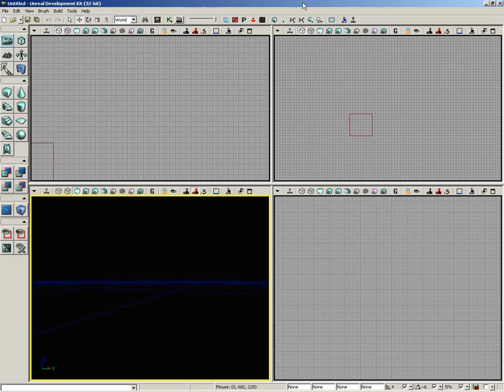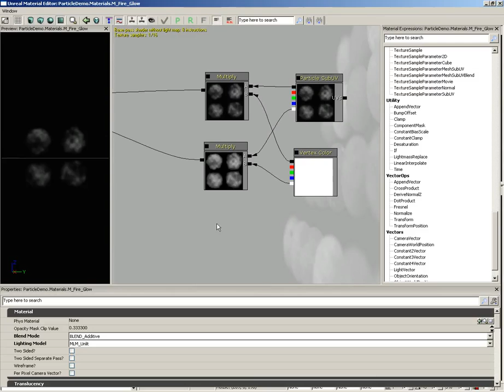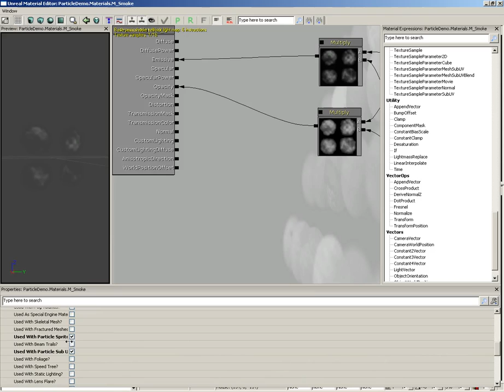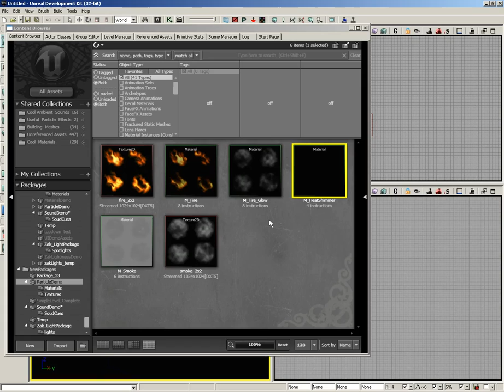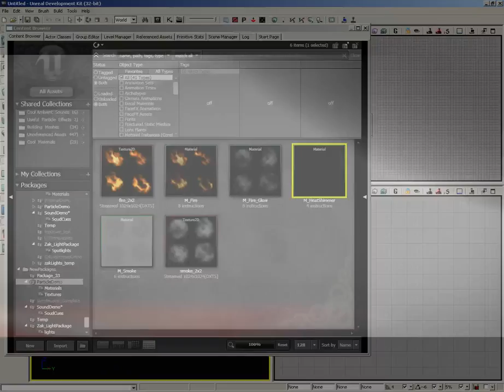UDK Tutorial Part 109: Particles- Particle Assets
This video covers particle assets, which are created with Cascade and stored within the Content Browser.